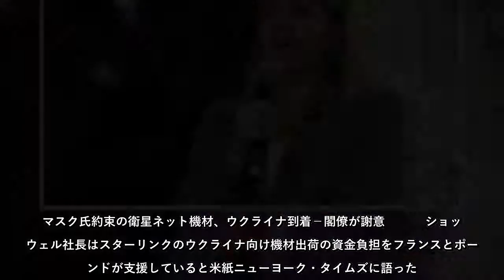米スペースＸは既にウクライナでのインターネット接続サービス提供に近づいてはいたが、ロシアによる侵攻をきっかけに手続きが加速した。現在、戦闘地域で消費者向けにサービスを提供している。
米スペースＸは既にウクライナでのインターネット接続サービス提供に近づいてはいたが、ロシアによる侵攻をきっかけに手続きが加速した現在、戦闘地域で消費者向けにサービスを提供している